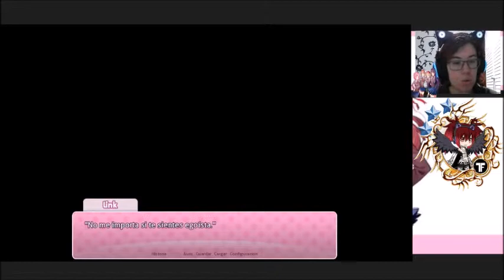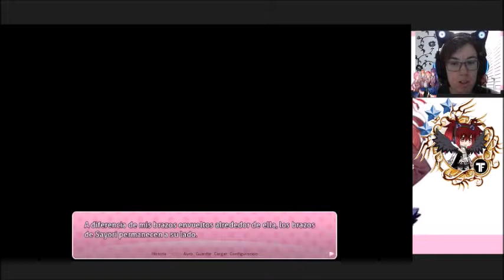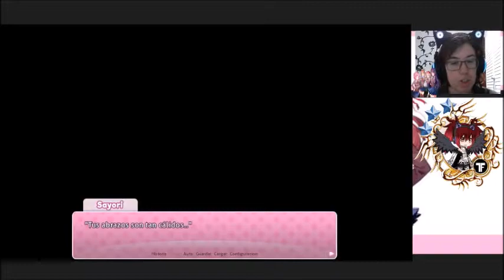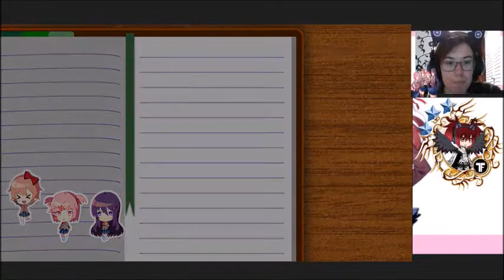Doki Doki Literature Club dia 5 ruta yuri (final feliz/secreto)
SINOPSIS
-- Descripción --

Bienvenido al club de literatura formado por cuatro chicas muy distintas entre ellas que parecen resueltas a impedir que no nos unamos al club.

La amiga de la infancia, la tímida, la que finge que no le importamos, la perfecta en todo... ¿Cuál de ellas conseguirá nuestro corazón?

GAMEPLAYS ACTUALES

--KUYO
* Lunes y Viernes los vídeos del siguiente orden de Grabación :

*Miércoles y Domingos (una de las dos series) :
**Phoenix Wright Ace Attorney (pausada por grabacion nuevo caso)
** Secreto de henry en lugar de phoenix hasta que termine el siguiente caso.

--SHADOW
* Cuando pueda seguirá Final Fantasy VII Remake

HORARIOS

PARA VOSOTROS